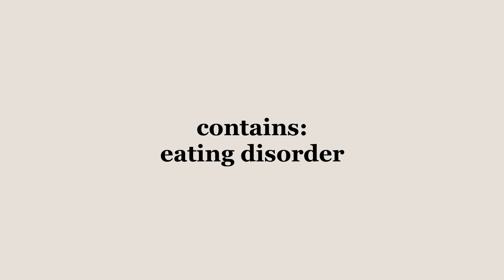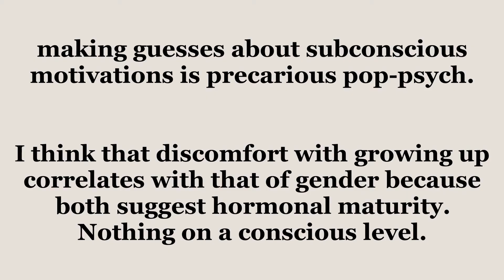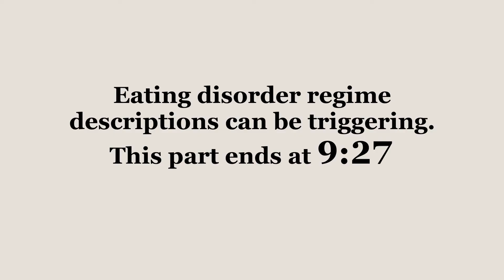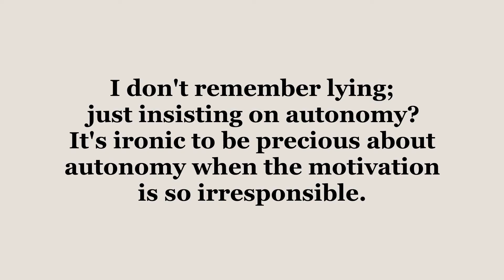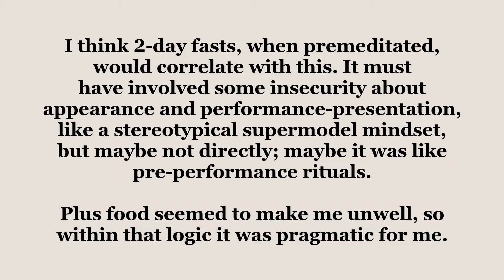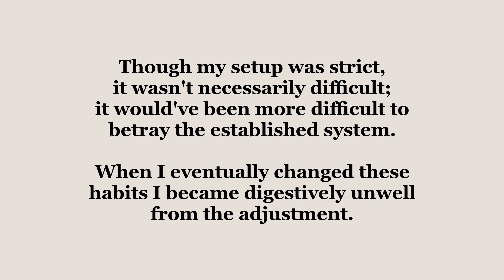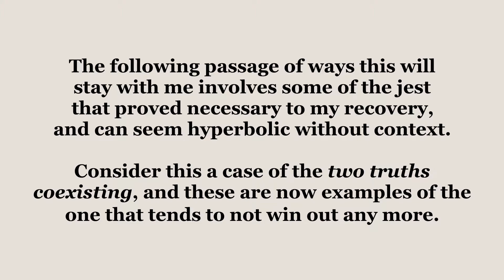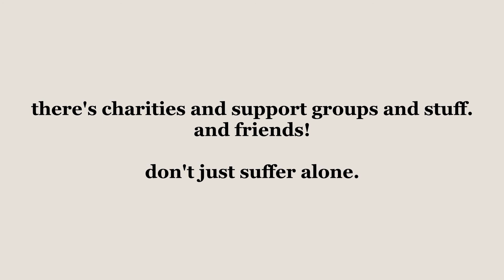I Know, Wrecks Ya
no offence meant to those with genitalia